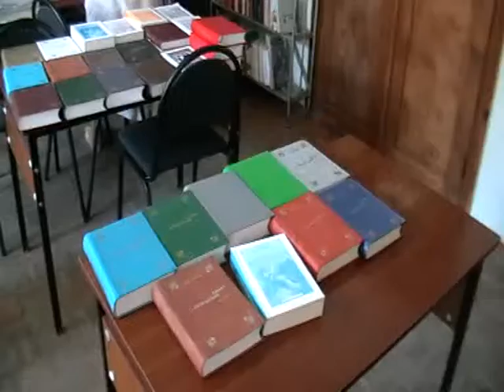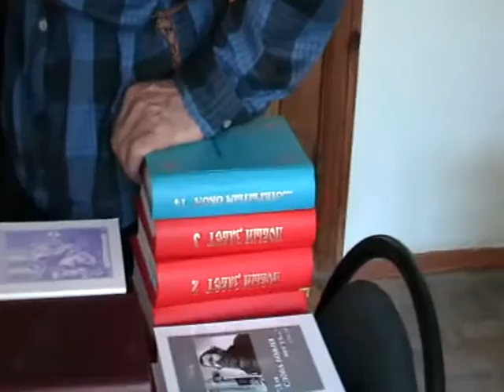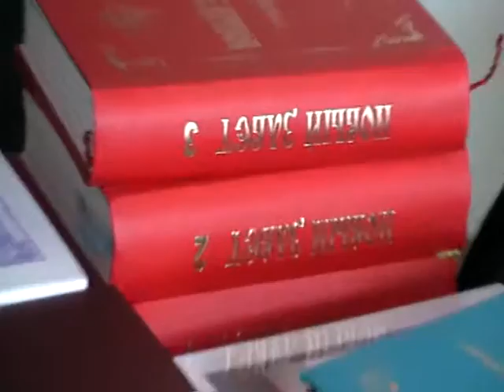2013-06-29-Библиотека в Ставропольском крае - подпись документов(262,263)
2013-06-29-Библиотека в Ставропольском крае -  подпись документов(262,263)